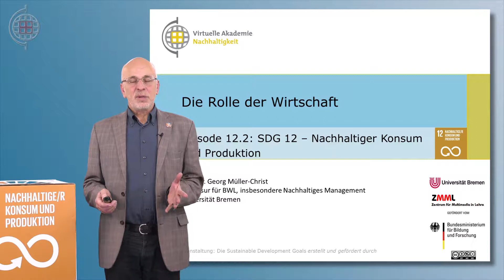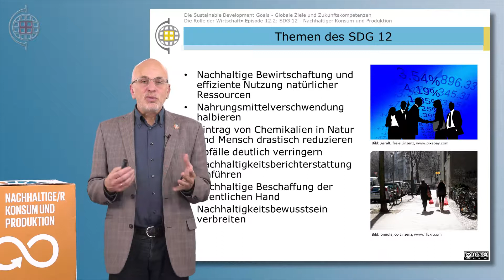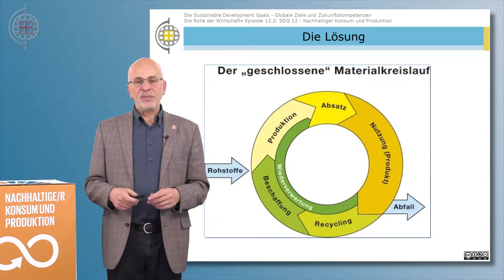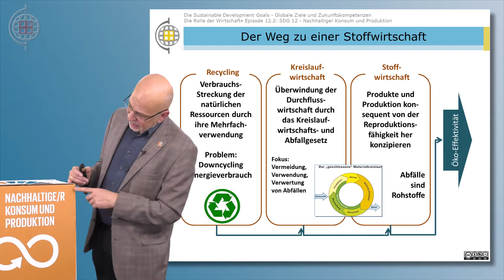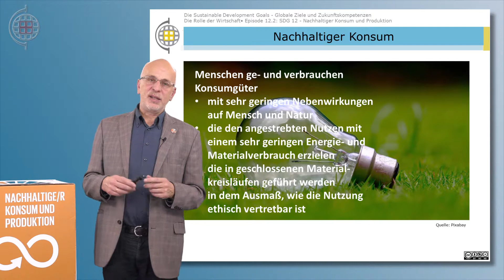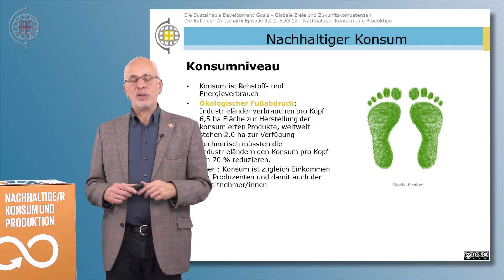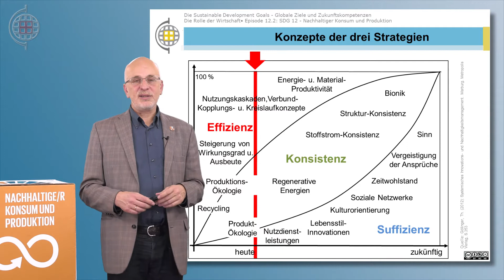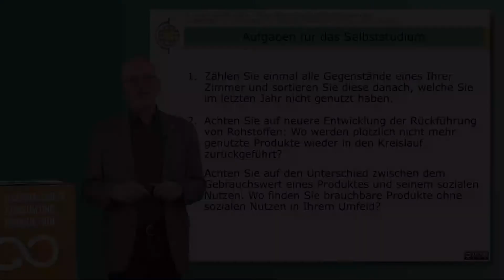VABNE - Die Sustainable Development Goals - Globale Ziele und Zukunftskompetenzen K12E02